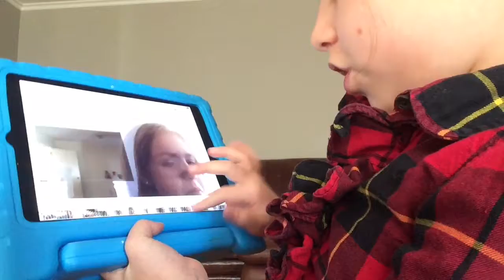Hamilton wait for it